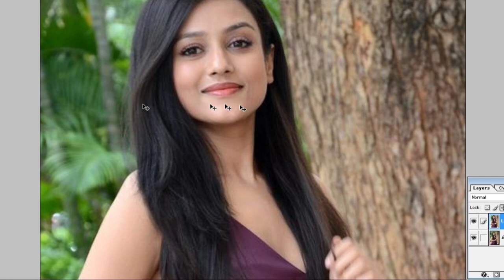Edit Keep You From Growing About Background Changer Believing These 7 Myths